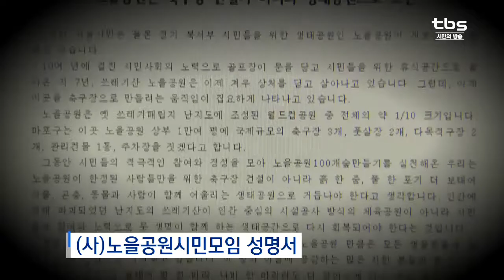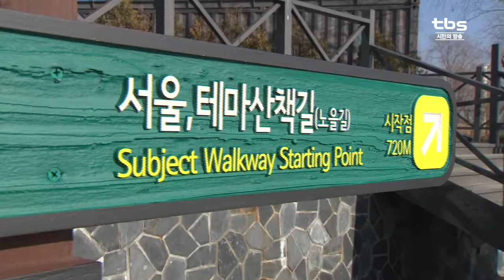[tbsTV] 마포구 ‘노을공원 축구장’ 논란…시․구․의회 입장 ‘제각각’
마포구가 월드컵공원 안에 있는 노을공원에 축구장 등 1만여 평 규모 생활체육시설을 조성하는 계획을 추진해왔는데요. 환경단체의 반대로 실행이 어려워지자 지역 정치권에선 인근 ‘평화의공원’을 대안 카드로 꺼내들었습니다. 이에 대해 서울시와 마포구, 시의회 입장이 모두 ‘제각각’인 가운데 체육시설 건립 반대를 외치는 시민단체들의 연대는 더욱 규모를 키워가고 있습니다.